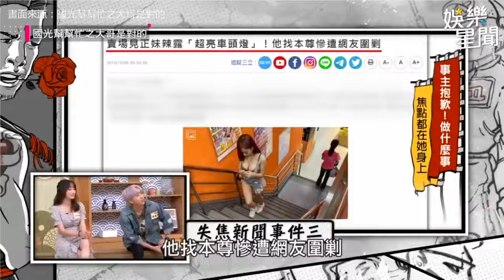淘氣甜心嵐芯語 擁有令人羨慕的好身材及甜美臉蛋滿滿戀愛感！｜三立娛樂星聞